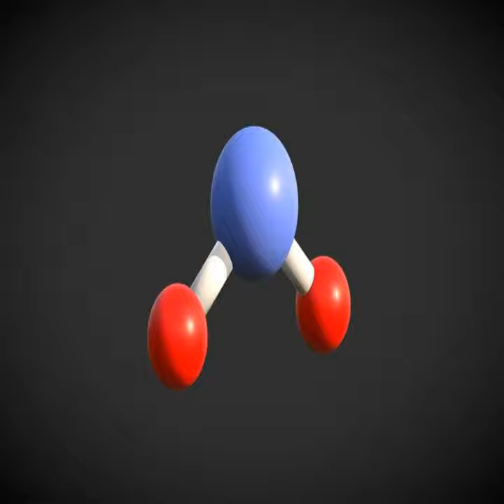H2 O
H2 O · MD. EMDADUL HAQUE MILON